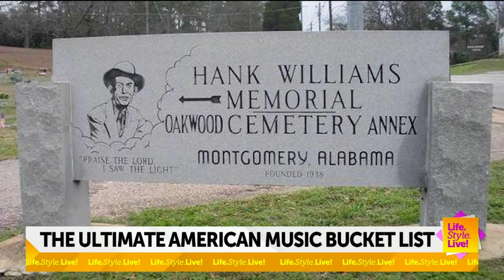"Life.Style.Live!": The Ultimate American Music Bucket List